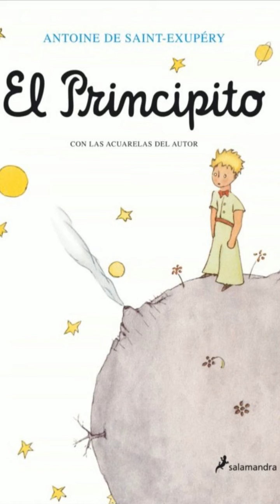"El Principito" Audiolibro completo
Buenos días, tardes o noches, hoy les traigo el conocido cuento "El Principito" de Antoine Saint-Exupéry. Espero que les guste. Saludos